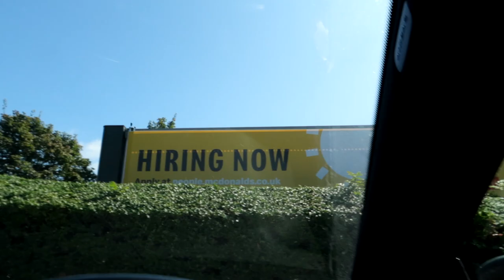BREAKING his SCOOTER & GIVING HIM A BRAND NEW ONE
Today we rode and broke and replaced this young man with a new scooter. His previous scooter was terrible and needed replacing. One of the most sketch scooters I’ve ever ridden. Even trying to flair it took a lot of effort. He was super paranoid and sad about his scoot. And was on a super tight budget when trying to buy & look at new scooters. I have a bunch of spare parts I no longer ride. So I decided to build up a new scoot for him and give him a new custom scooter.

Hope you enjoy the scooter Reegan! What a day at Tipton skatepark.

0:00 Intro
3:20 Demo
4:40 Gopro Clips
6:16 Throwout
6:43 Giving Away The Scooter
15:00 Outro